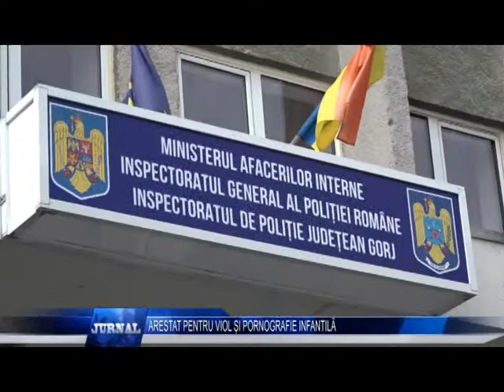ARESTAT PENTRU VIOL ȘI PORNOGRAFIE INFANTILĂ